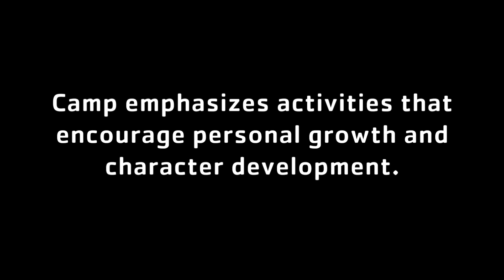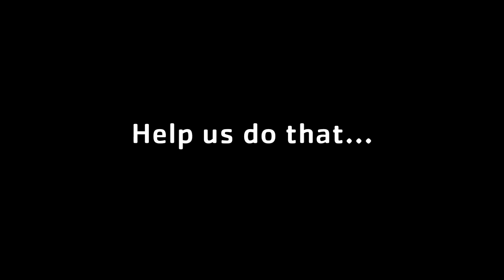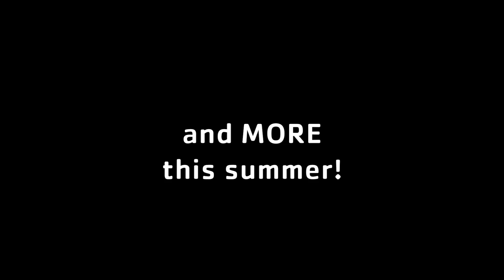M F YMCA summer camp donation video